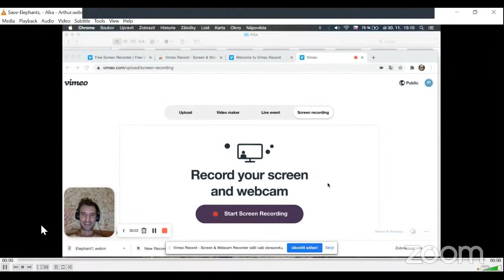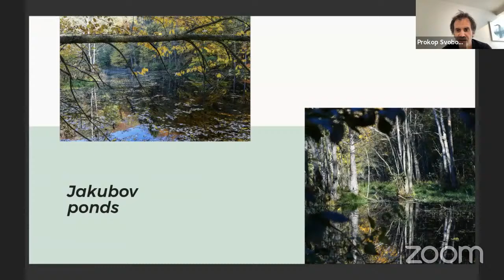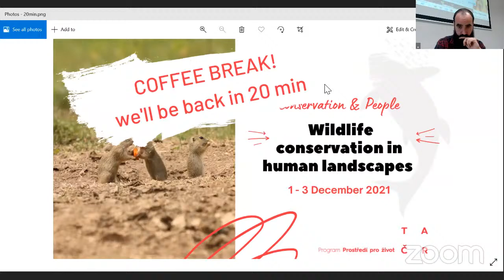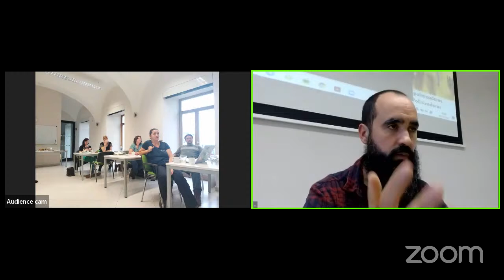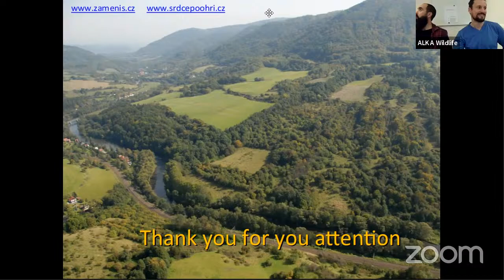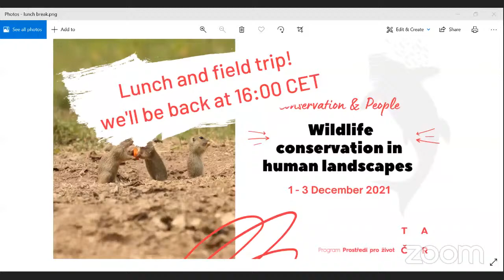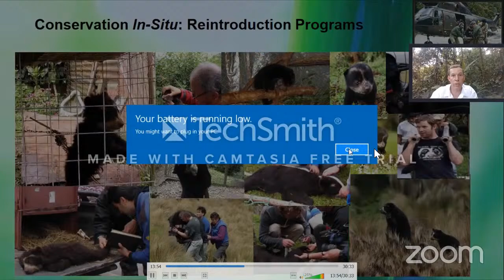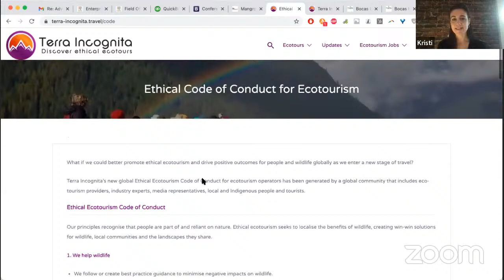Session 3 - Wildlife Conservation in Human Landscapes